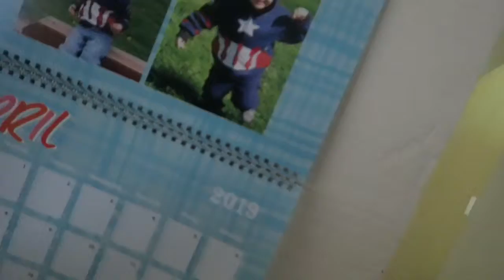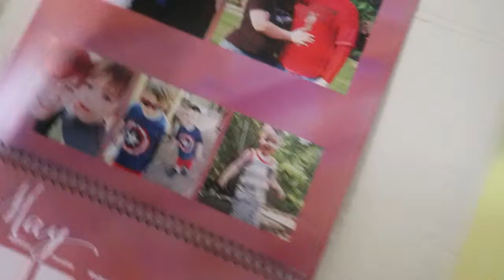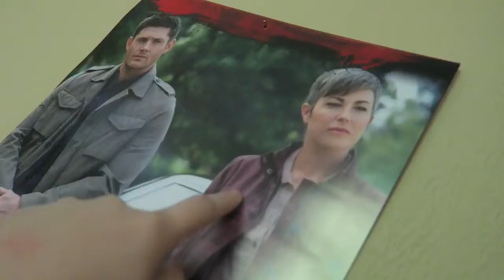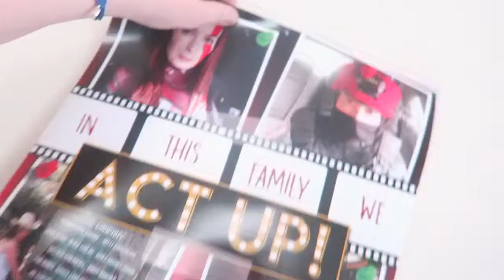COLLECTING FUNKO POPS!!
On this May the 1st, I show off my calendars and then show off a new Funko Pop collection.